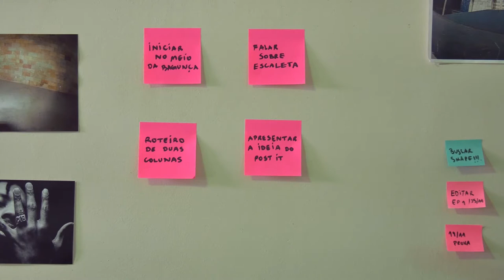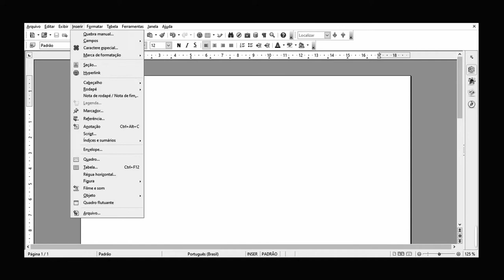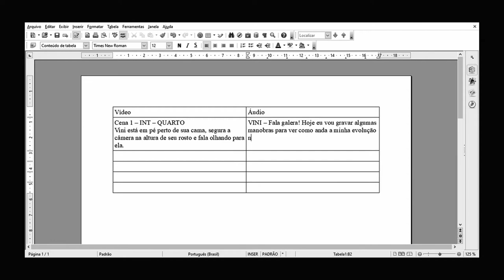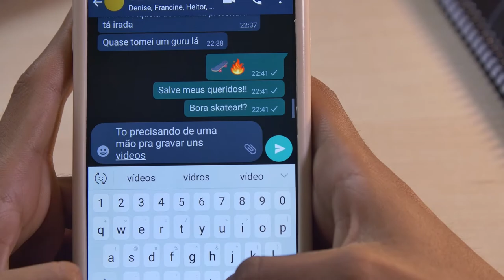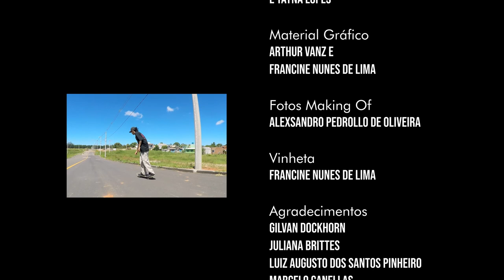Luz, Skate, Ação! - Episódio 02 - Planejamento Audiovisual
Nesse episódio vamos conhecer um pouco sobre escaleta e roteiro, elementos muito importantes para começarmos a estruturar nossa produção audiovisual. E também sobre a pré-produção, que é o momento de planejar todos os passos. Afinal, são muitas as etapas para uma produção ganhar vida, exige pesquisa, planejamento e preparação antes da gravação. E não esqueça da ajuda de amigos, porque o audiovisual é sempre um trabalho coletivo!

Sinopse: Depois de participar da oficina de audiovisual da TV OVO, Vini, um jovem skatista, decide compartilhar o que aprendeu sobre o assunto para ajudar outras pessoas e, também, para relembrar e aprender mais. São seis episódios de muita manobra e audiovisual. Vamos lá? Luz, Skate, Ação!

Vini: Richard Chagas Garcia

Roteiro: Francine Nunes e Lívia Maria Teixeira de Oliveira
Direção: Marcos Borba
Produção: Heitor Leal
Assistente de Produção: Denise Copetti
Direção de Arte: Francine Nunes
Direção de Fotografia: Alexsandro Pedrollo de Oliveira
Assistente de Fotografia: Alan Orlando
Som Direto: Victor Mascarenhas
Edição: Alan Orlando e Francine Nunes
Edição de Som: Victor Mascarenhas
Desenho de Som: Victor Mascarenhas
Divulgação: Lívia Maria Teixeira de Oliveira  e Tayná Lopes
Material Gráfico: Arthur Vanz e Francine Nunes
Fotos Making Of: Alexsandro Pedrollo de Oliveira
Vinheta: Francine Nunes

Agradecimentos
Gilvan Dockhorn
Juliana Brittes
Luiz Augusto dos Santos Pinheiro
Marcelo Canellas
Paulo Tavares

Financiamento: Lei de Incentivo à Cultura de Santa Maria - LIC/SM

Como Planejar Uma Gravação?